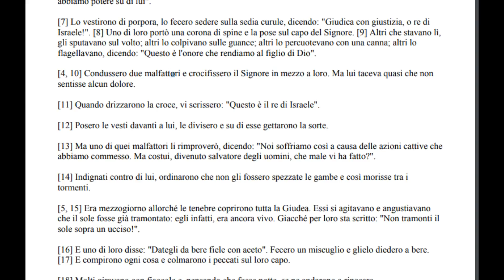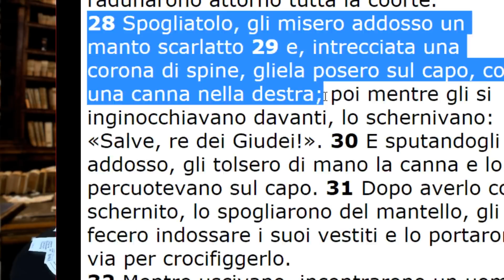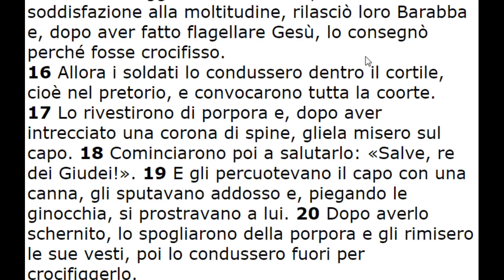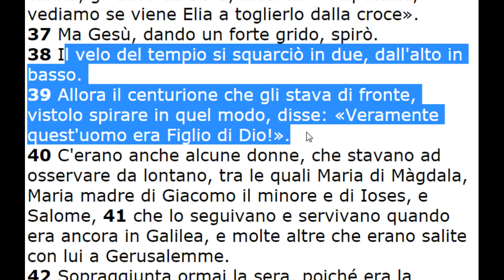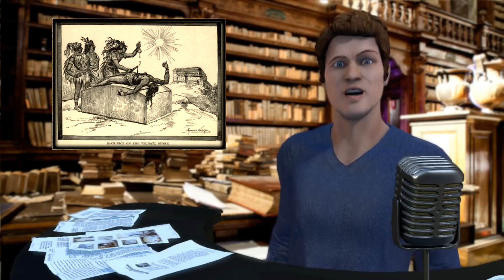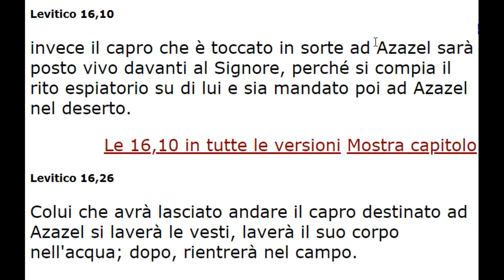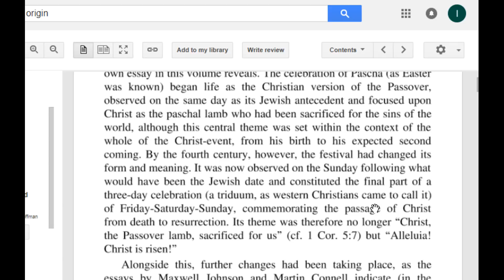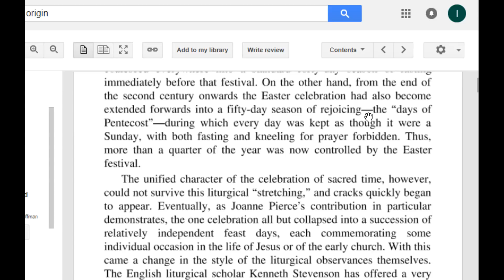La Pasqua, che senso ha? Come nasce? E che significa?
Che origine ha la Pasqua? *Perche' la bibbia comanda di sacrificare capre a un demone pagano e racconta un'apocalisse zombie in piena regola?* Che senso ha il concetto di sacrificio per i peccati?

Questo e' un video atipico per me, ma ho deciso di parlare di un argomento "di stagione" e per di piu' di religione. Chi se lo sarebbe mai aspettato su un canale ateo?
Qui affrontero' prima di tutto la questione di cosa sia la Pasqua, cosa si starebbe festeggiando e cosa ne sappiamo, con una lettura orizzontale di alcuni vangeli. Esercizio utile ad evidenziare le assurde contraddizioni tra quei testi.

Come secondo argomento affronto dal punto di vista teologico il concetto di sacrificio espiatorio. Questo concetto e' assurdo su svariati livelli e ne faccio un piccolo elenco. Ma forse il punto saliente e' proprio l'origine del rito del capro espiatorio, in cui la bibbia stabilisce che dio paga il pizzo a un demone pagano.

Per concludere, tratto l'evoluzione della celebrazione della pasqua nel tempo. Spoiler: non era per nulla come la festeggiano oggi i cristiani.

Comunque per vedere di piu' e di meglio, guardate l'ottimo canale di Padre Kayn qui:

FONTI

libro che spiega chi e’ azazel (magari se proprio ci tenete a leggerlo non compratelo, cercatelo in biblioteca!)

capitoli della bibbia citati
marco 15
mat 27
giovanni 19
luca 23
levitico 16